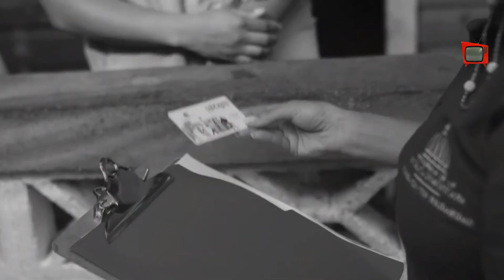LO ÚLTIMO: LUISABINADER “El que se ROBE un Chele de este Gobierno Va Preso, Escuchen Bien ¡PRESO!”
LO ÚLTIMO: ABINADER “El que se ROBE un Chele de este Gobierno Va Preso, Escuchen Bien: ¡PRESO!”
Sonando Tv Show es un canal informativo tratamos los temas políticos de actualidad de la República Dominicana y el mundo, los últimos chismes de farándula y el mundo del espectáculo tanto de República Dominicana como el resto del mundo enfocado en las tendencias y en lo que que está sonando.